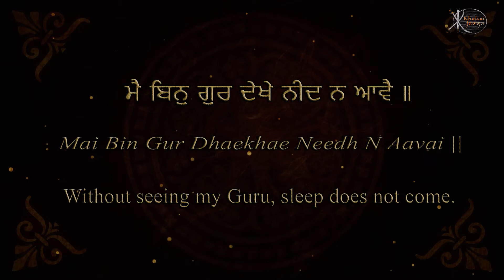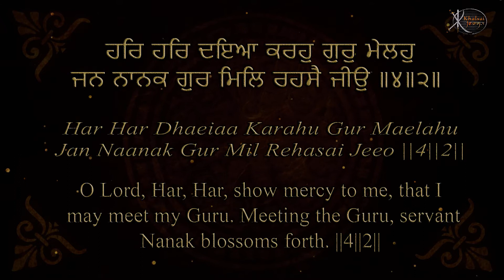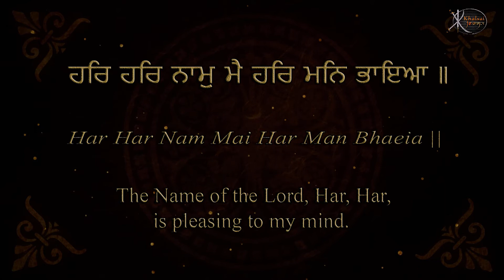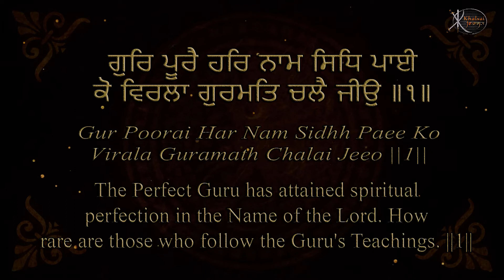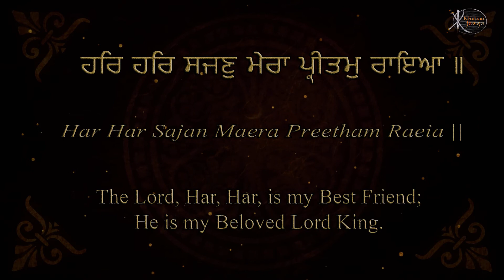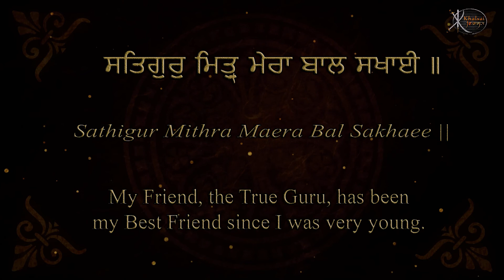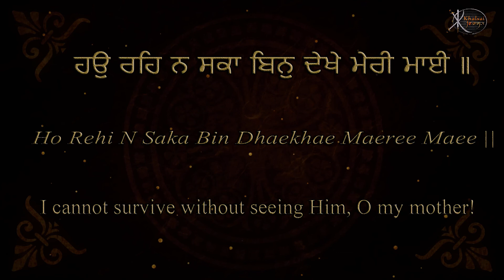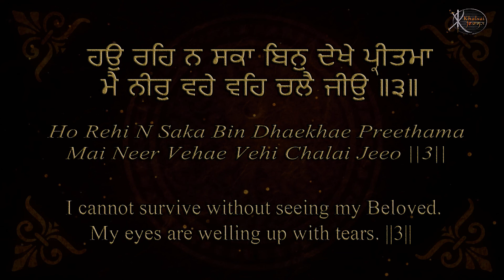Read Along | Hau Reh Na Ska | Bhai Varinder Singh JI | Amritsar Wale | Shabad Kirtan | HD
Artist:-  Bhai Varinder Singh ji   Amritsar  Wale
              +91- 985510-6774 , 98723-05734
Title :-      Hau Reh Na Skan
Album -   Mai Bin Gur Dekhe Neend Na Aavey